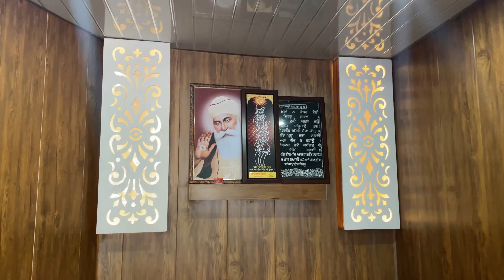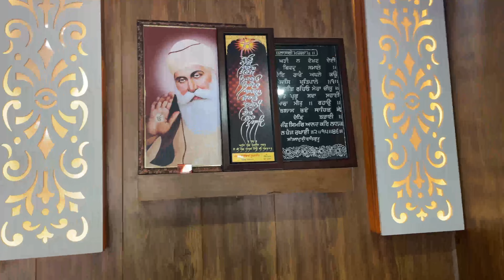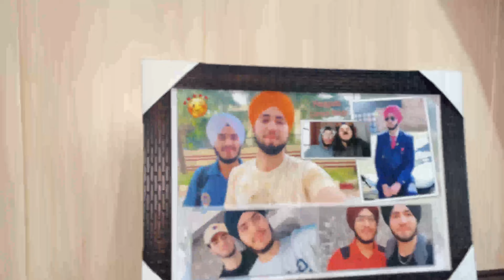Malhi home tour Part 2 || Full Vlog